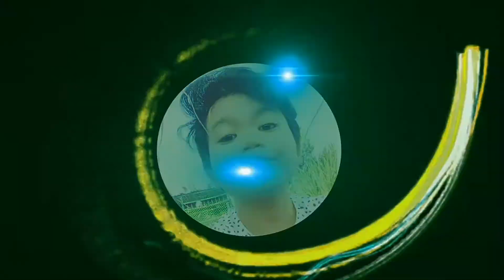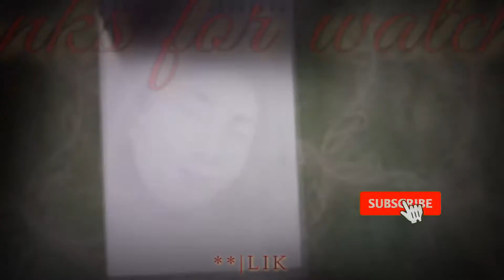FREE PORTRAIT DRAWING FOR MY SUBSCRIBERS! (Last Batch) | Mike Ediezca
**|VLOG # 12|**

Materials Used: 4B Pencil Sketch/2H Graphite Pencil/Eraser/Brush/Blending Stumps/4B Pencil Sketch Powder/6x9 Sketchpad Sheet

Enjoy watching everyone! Hope you'll like our today's vlog. Keep safe and Godbless!